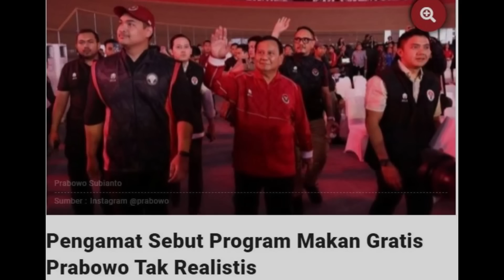ANIES GEMBIRA DENGAN PROGRAM SUSU DAN MAKAN GERATIS PRABOWO?!?!